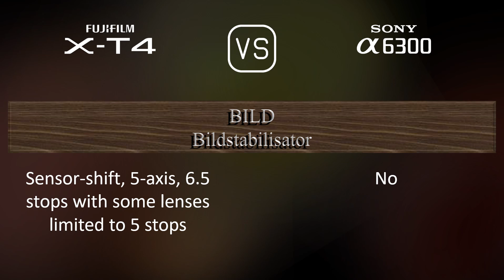Fujifilm X-T4 vs. Sony A6300: Ein Vergleich der technischen Daten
Dieses Video gibt einen Überblick über die Fujifilm X-T4 und die Sony A6300 in einem parallelen Technikdatenvergleich (comparison of specifications). Vielen Dank fürs Zuschauen.

00:25 EINFÜHRUNG
00:33 KAMERAGEHÄUSE
00:40 BILDSENSOR
01:01 BILD
01:16 OPTIK & FOKUS
01:41 BILDSCHIRM
01:58 SUCHER
02:13 FOTOGRAFISCHE FUNKTIONEN
03:06 VIDEOGRAFISCHE FUNKTIONEN
03:20 SPEICHERUNG
03:24 KONNEKTIVITÄT
03:49 ALLGEMEINE ANGABEN
04:07 SONSTIGE FUNKTIONEN